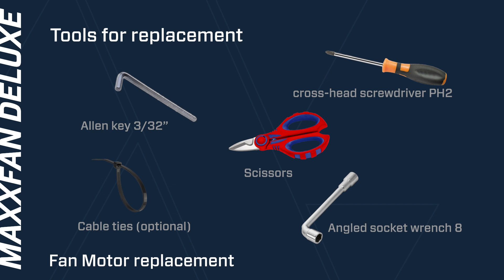Fan motor replacement - Airxcel Service Lab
Learn how to substitute the fan motor of your Maxxfan Deluxe in this tutorial. For this substitution you will need an allen key, a cross-head screwdriver, an angled socket wrench, scissors and cable ties (optional).

⬇️ Discover our Maxxfan Deluxe!